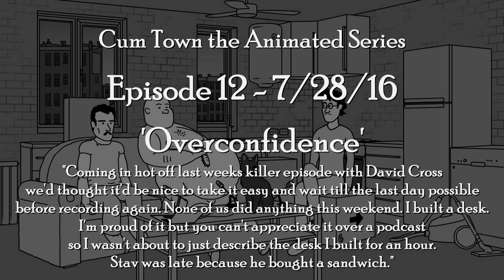Cum Town The Animated Series 012: Overconfidence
"Coming in hot off last weeks killer episode with David Cross we'd thought it'd be nice to take it easy and wait till the last day possible before recording again. None of us did anything this weekend. I built a desk. I'm proud of it but you can't appreciate it over a podcast so I wasn't about to just describe the desk I built for an hour. Stav was late because he bought a sandwich."

• Your name in the credits
• Bonus videos
• Behind the scenes stuff
• Future shorts early

With a membership you can get
• Idk maybe emojis in future or something